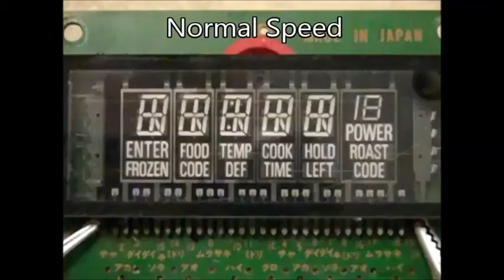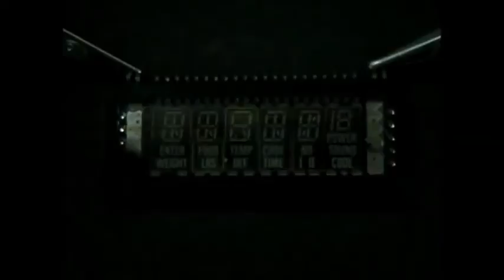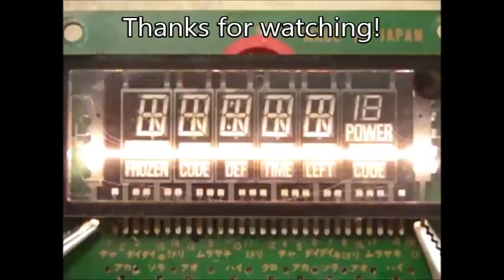(#0103) Burning Up VFD Filaments - Slow Mo